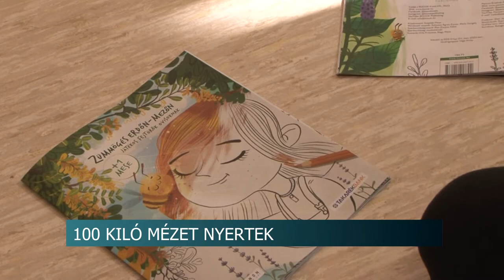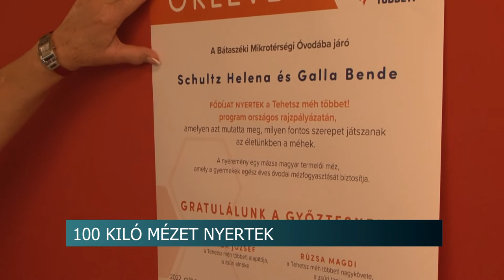100 kiló mézet nyertek a bátaszéki ovisok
100 kiló mézet nyertek a bátaszéki ovisok

Több, mint 6200 pályamunka közül nyerte meg a Tehetsz Méh Többet program által meghirdetett rajzpályázat fődíját a Bátaszéki óvoda. A jutalom 100 kilogramm méz volt. A program célja, hogy a legkisebbek is megtanulják milyen nélkülözhetetlen a méhek szerepe az életben.